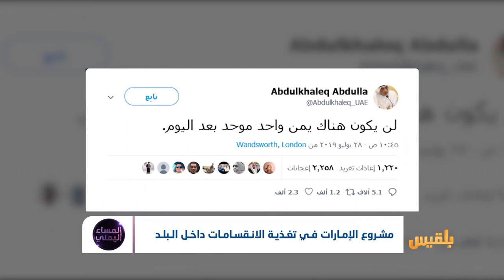مركز أمريكي يكشف عن سياسة جديدة للإمارات في اليمن | تقرير: محمد اللطيفي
هل بات مصير اليمن مرهوناً بمزاج مراهقي السياسة والدول الطارئة؟
ما أسباب اندفاع بعض الجهات للنيل من وحدة اليمن وسلامة أراضيه، وتغذية الانقسامات داخل البلد؟..